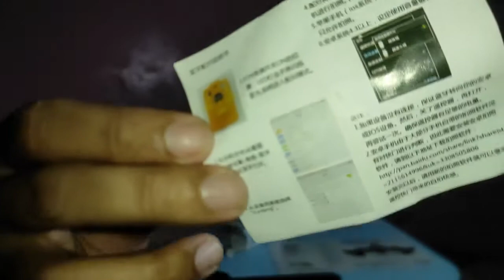EPEKTIBO o DEPEKTIBO | Shopee | dhextrOZs Vlog